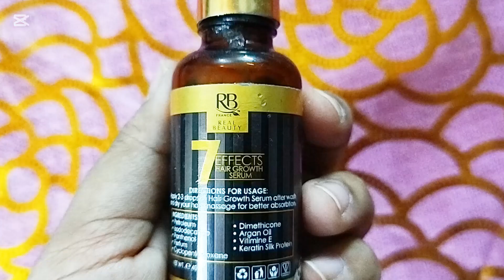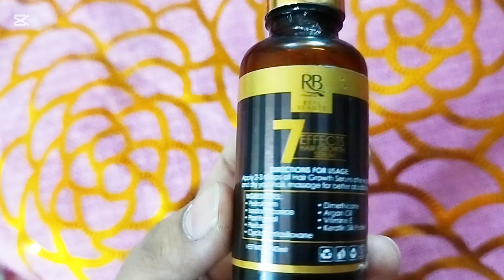7 effects hair growth serum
This video shows you about honest review of hair care product that is 7 effects hair growth serum. Its price is 1250 rupees